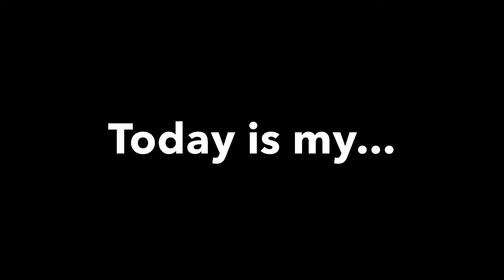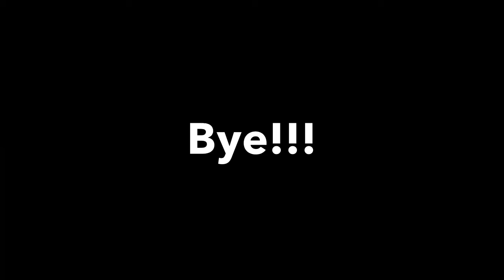Jojo poses + announcement!